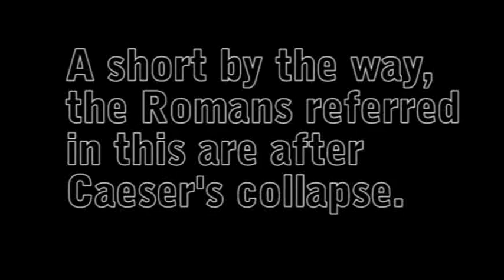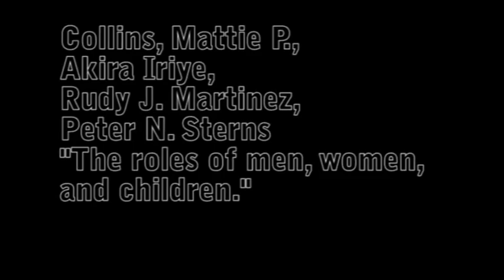Han Vs. Roman : Gender Roles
History Project: Win(:
We got a 100.